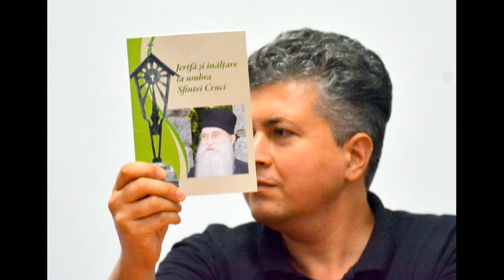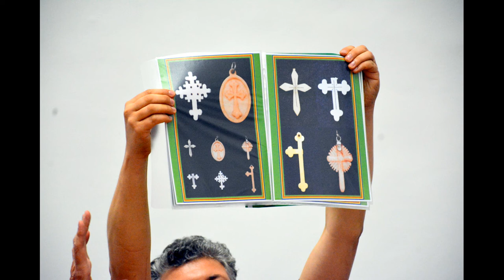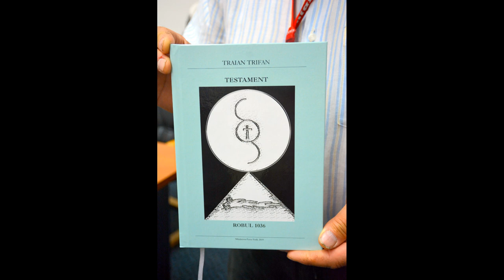(doar audio) Ultimii martori. Luptători anticomuniști, foști deținuți politici (2019.07.20)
În perioada 19-21 iulie 2019 a avut loc ediția a 10-a a celui mai amplu eveniment anual dedicat memoriei luptei anticomuniste - Zilele Rezistenței!

De 25 de ani, ca urmare a tradiției stabilite de Ion Gavrilă-Ogoranu, în prima duminică după Sf. Ilie la Sâmbăta de Sus, se comemorează eroii luptei de rezistență anticomunistă din Munții Făgărașului.

Această ediție a fost dedicată unei retrospective eroice, dar dureroase: 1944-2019 - «75 de ani de Rezistență națională».